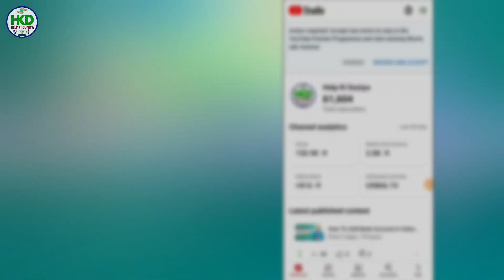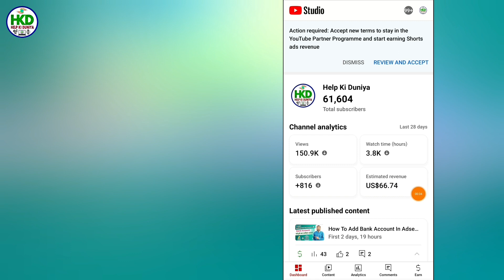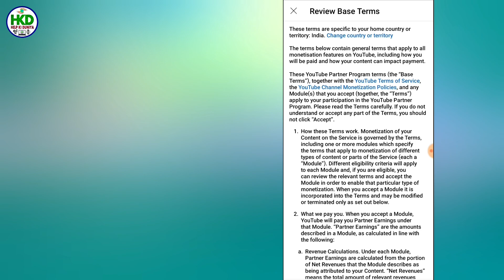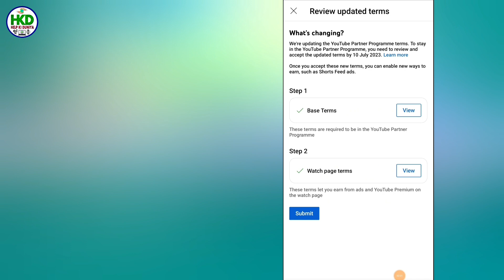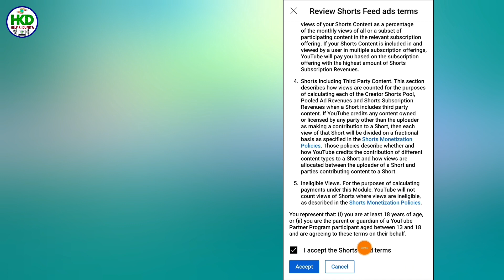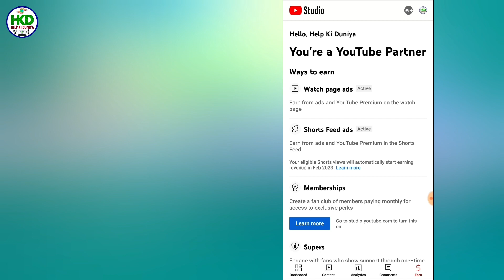Shorts Video Monetization On Kaise Kare, Shorts Feed Monetization Enable Kaise Kare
shorts monetization
youtube shorts
shorts channel monetization kaise kare
youtube shorts ka monetization on kaise kare
short video monetization
short video monetize kaise kare
how to enable monetization from youtube shorts